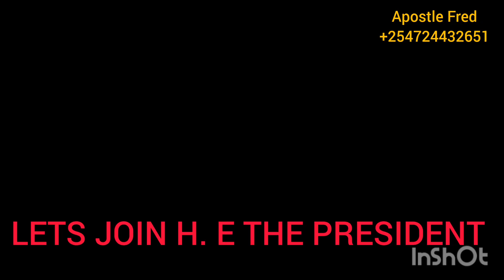Kenya let's join H.E THE president Dr. William Ruto on this Solemn assembly: Apostle Fred